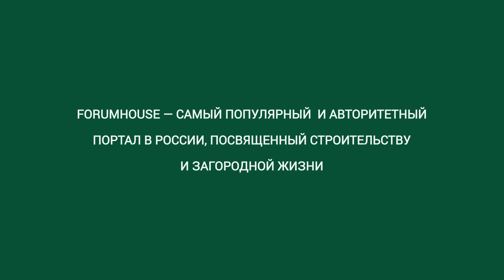Каркасный дом со вторым светом в стиле ЛОФТ. Стройка // FORUMHOUSE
-- Польский проект после глубокой переработки послужил основой необычной архитектуре и дизайну этого каркасного дома. О нюансах, и всех «вкусностях»  дома поделится «житель» FORUMHOUSE Андрей Шанс.